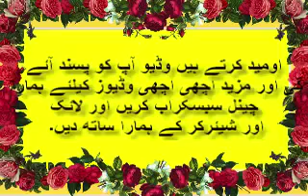Best Funny Animal Videos Of The 2023 🤣 - Funniest Cats And Dogs Videos 😺😍😂🐶 Funny cat & dog videos 😍